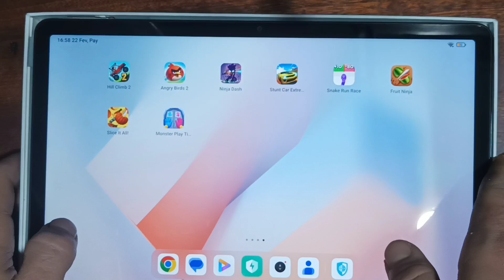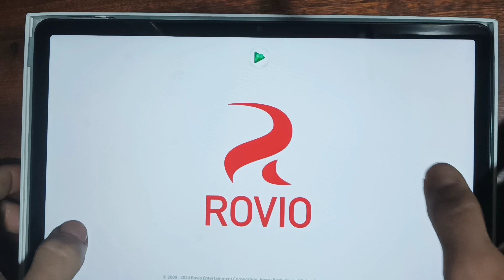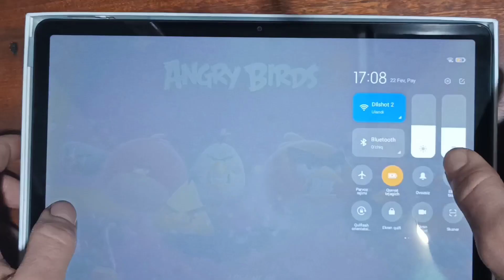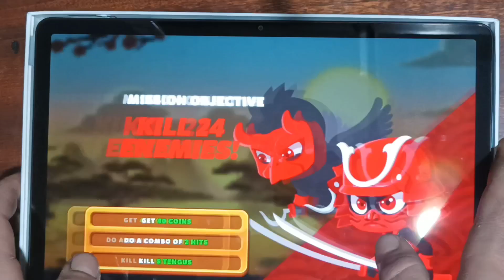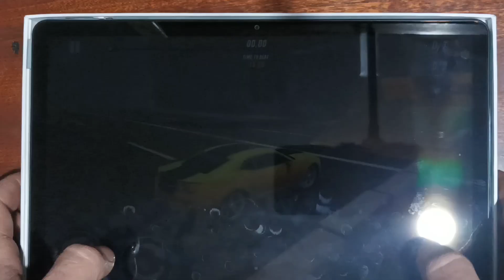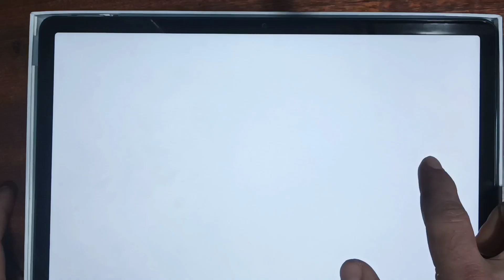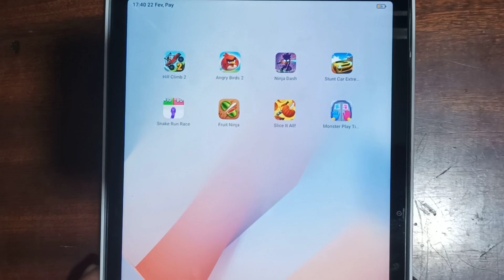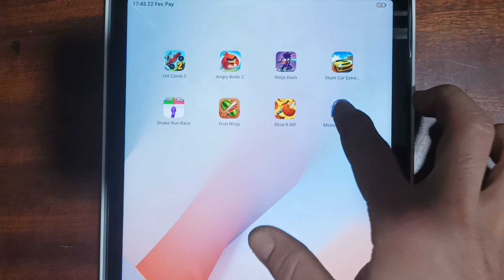Hill Climb 2,Angry Birds 2,Ninja Dash,Stunt Car Extreme,Fruit Ninja,Snake Run Race,Slice It All